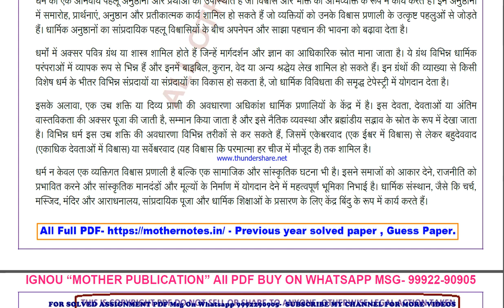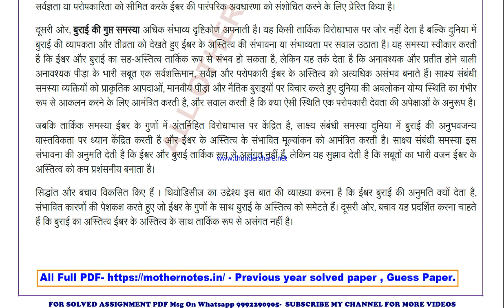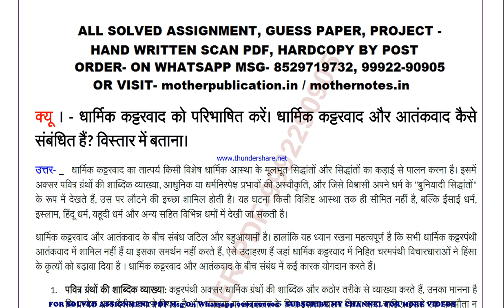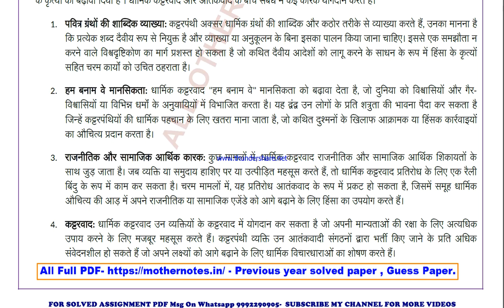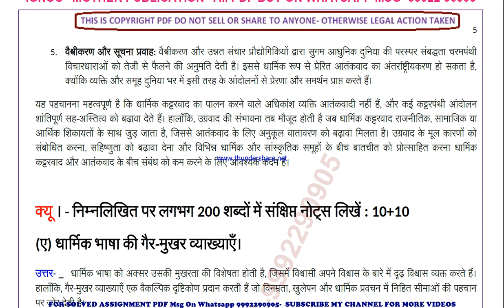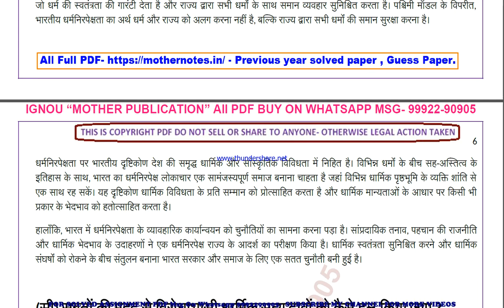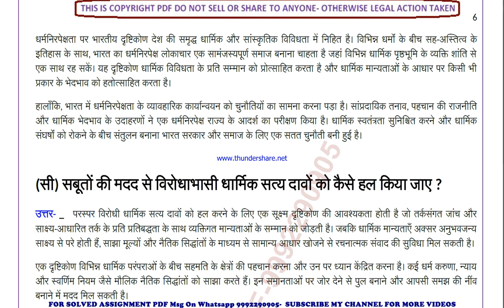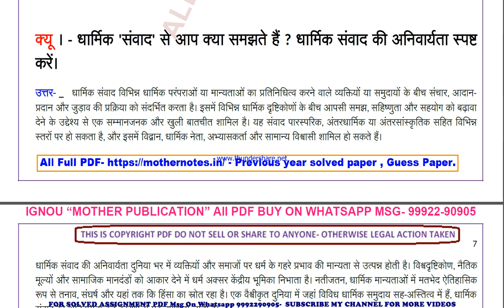bpyg 172 previous year solve paper | bpyg 172 important questions | bpyg 172 study material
bpyg 172 previous year question paper,
bpyg 172 important questions,
bpyg 172 important questions 2024,
bpyg 172 sample paper,
bpyg 172 study material
bpyg 172 sample paper 2024,
bpyg 172 guess paper,
bpyg 172 guess paper 2024,
bpyg 172 previous year question paper in hindi,
bpyg 172 important questions in hindi,
bpyg 172 important questions 2024 in hindi,
bpyg 172 sample paper in hindi,
bpyg 172 sample paper 2024 in hindi,
bpyg 172 guess paper in hindi,
bpyg 172 guess paper 2024 in hindi,

guess paper,
ignou guidance,
ignou assignment,
ignou books,